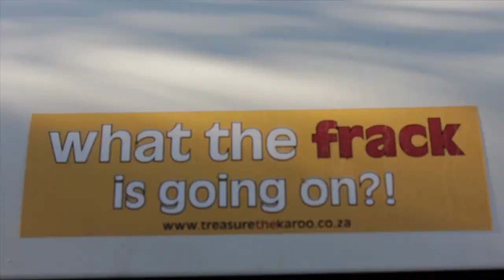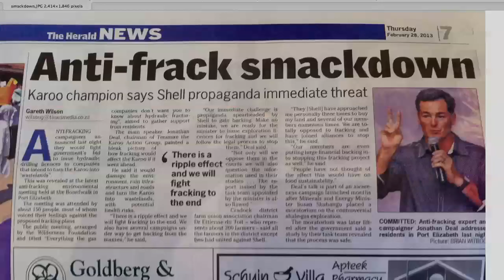Jonathan Deal: 2013 Goldman Environmental Prize Winner, South Africa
With no prior experience in grassroots organizing, Jonathan Deal led a successful campaign against fracking in South Africa to protect the Karoo, a semi-desert region treasured for its agriculture, beauty and wildlife.